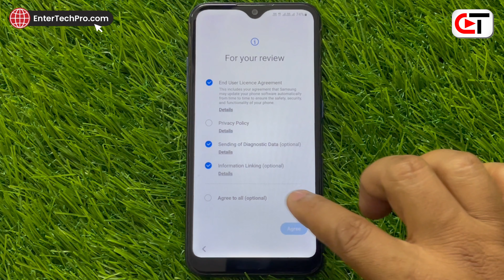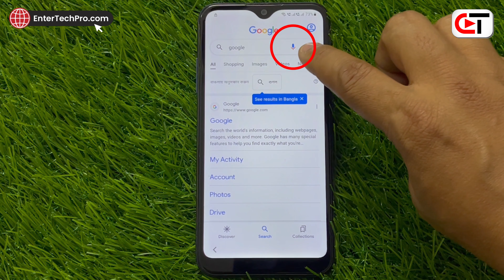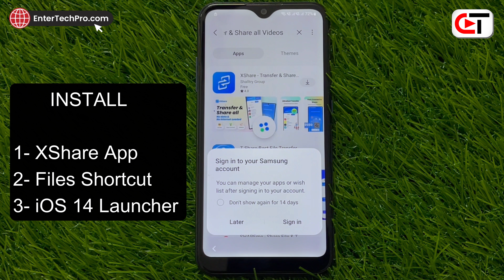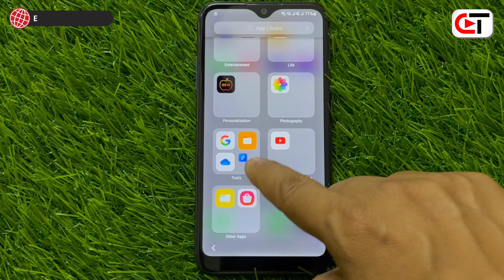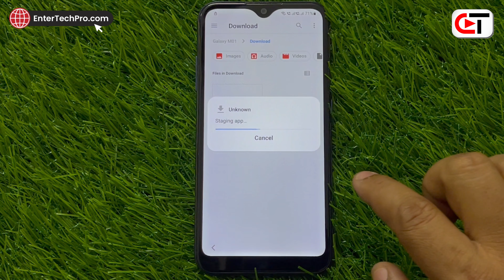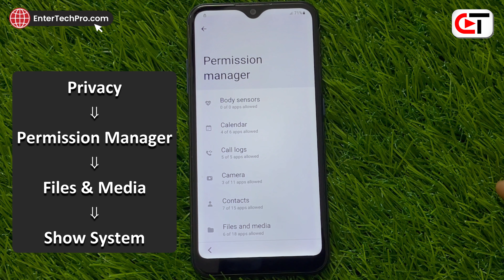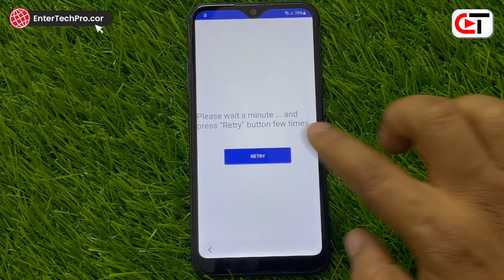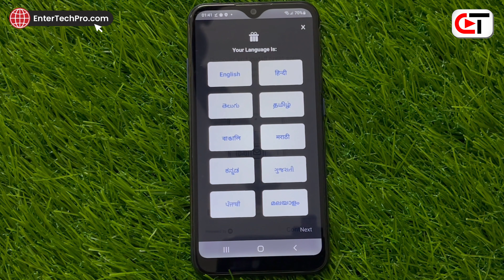Samsung M01/M02 FRP Unlock ANDROID 12 (Without Pc) 💥100% Working 2023